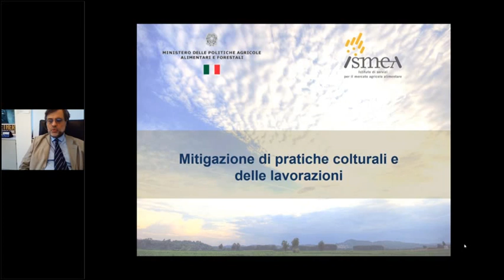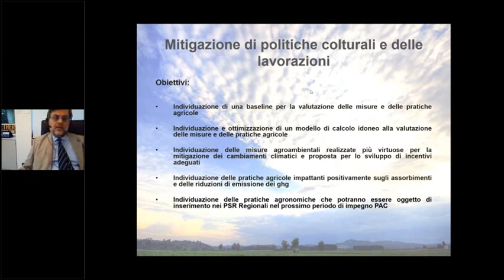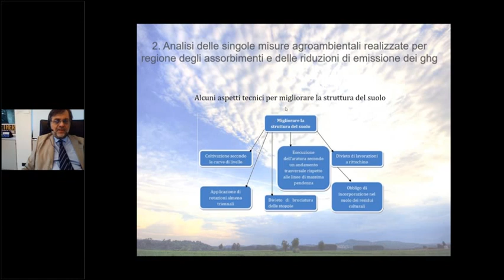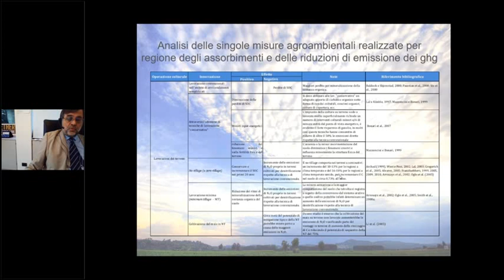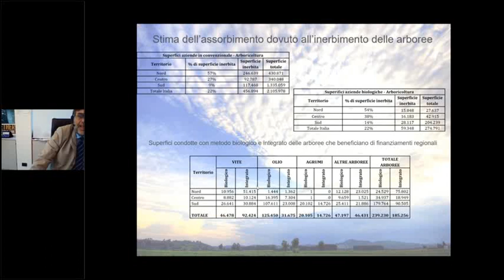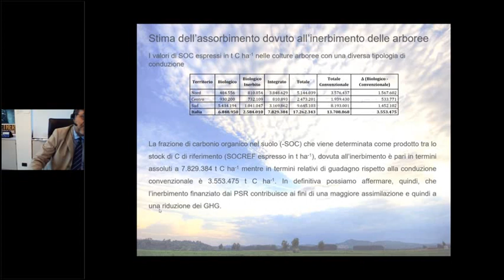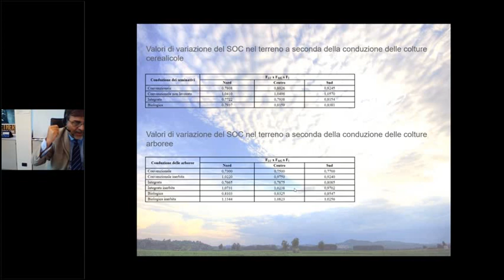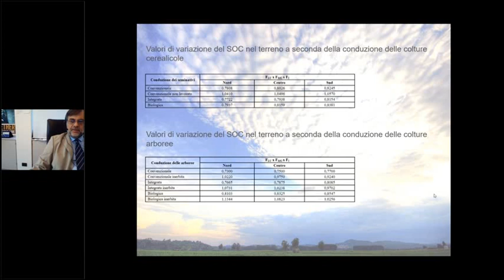CAPsizing webinar 4: Il contributo della PAC per la decarbonizzazione e nuove forme di economia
Kyoto Club, con il contributo della Direzione generale "Agricoltura e sviluppo rurale" della Commissione Europea, promuove "CAPsizing - Per la resilienza climatica", il cui obiettivo principale è diffondere la conoscenza, tra i giovani agricoltori, di quello che è il maggiore programma di finanziamento europeo nell'ambito dell'agricoltura, la Politica Agricola Comune.

Nell'ambito di "CAPsizing" la nostra associazione organizza una seria di 20 webinar dedicati alla conoscenza della PAC, al funzionamento dei suoi fondi, al suo contributo nella lotta ai cambiamenti climatici e alla sostenibilità ambientale.

In questo quarto webinar, dal titolo, “Il contributo della PAC per la decarbonizzazione e nuove forme di economia” Camillo Zaccarini Bonelli (ISMEA)  illustra  alcune buone pratiche agricole che consentono un intervento favorevole all’ambiente in agricoltura grazie all’ abbattimento delle emissioni nel settore a sostegno della sostenibilità ambientale e della resilienza climatica.